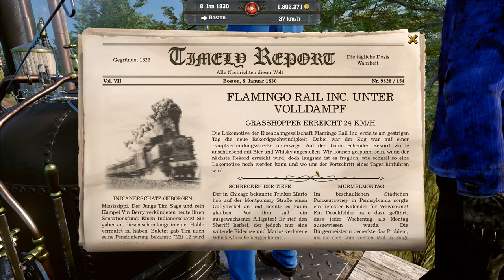Railway Empire 2 - Angezockt!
Alle einsteigen für Railway Empire 2! Stelle als gerissener Unternehmer die Weichen für ein aufstrebendes Unternehmen im frühen 19. Jahrhundert und entwickle es zu einer florierenden Eisenbahngesellschaft. Überliste deine Konkurrenten, während du Städte und Betriebe mit einem immer weiter wachsenden Netz aus Eisenbahnlinien, Brücken und Tunneln verbindest.